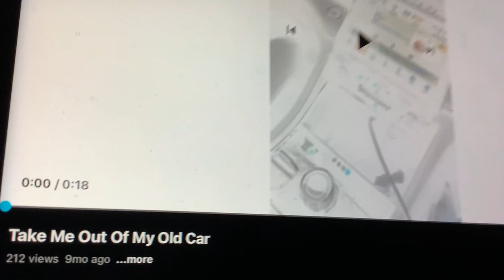Take me out of my old car